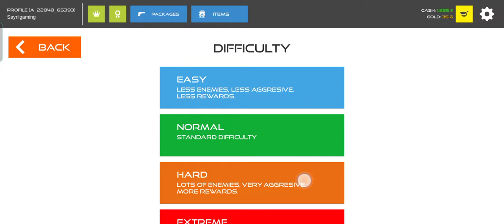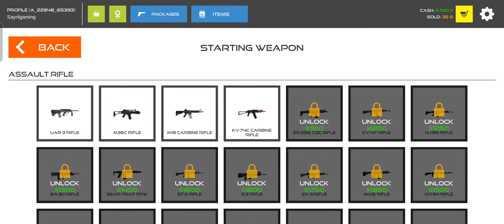Stick Warfare - Raiding The Train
Stick Warfare: Blood Strike - Raiding The Train ( By Team Modernator Games )